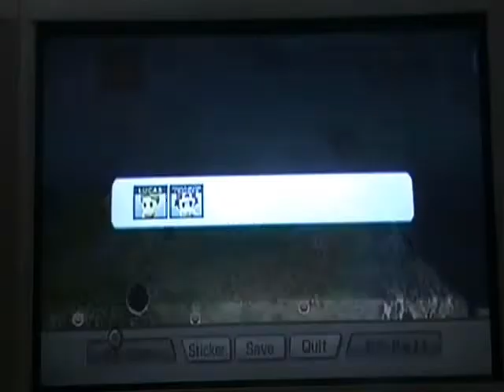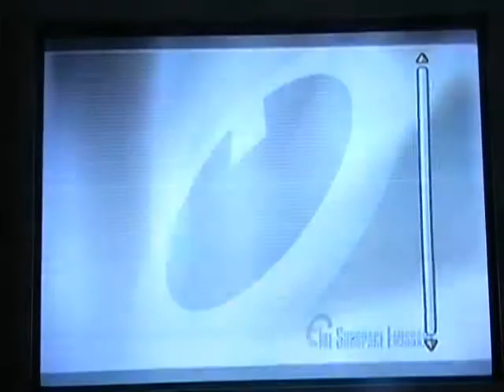SSBB SSE co-op run - Intense - No stickers part 14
I apologize for the shift in screenquality at times in this video. It has to do with the sudden change in lighting and my videocamera that can't handle it properly in time.
Also: I'll upload a few video's today since I won't be at home this weekend :)